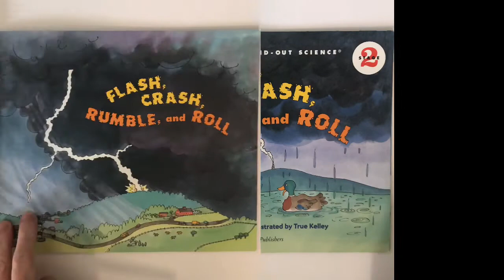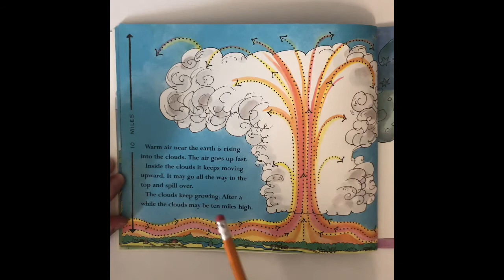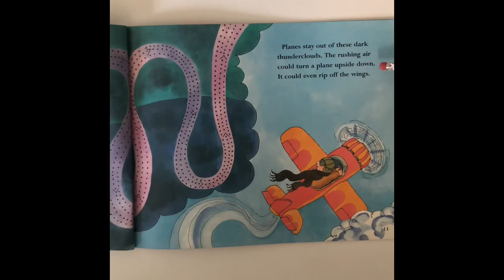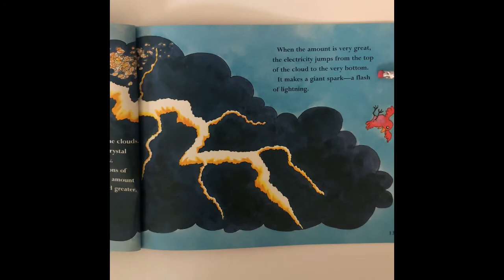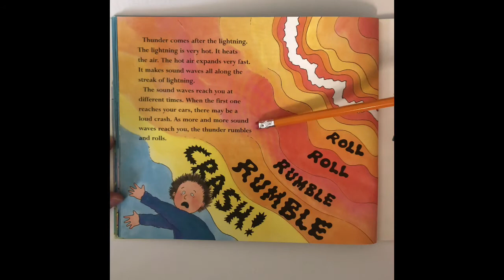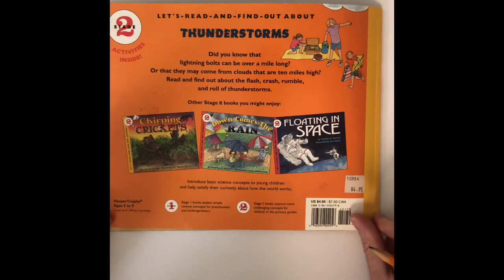Weather Day 3.2